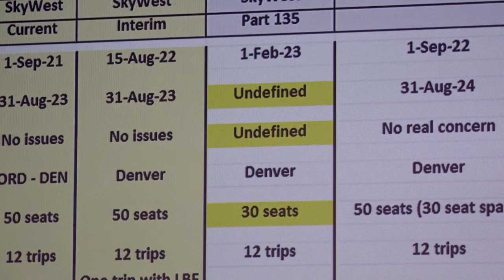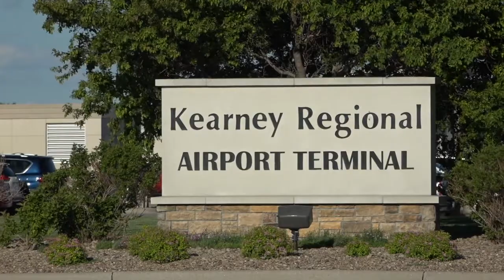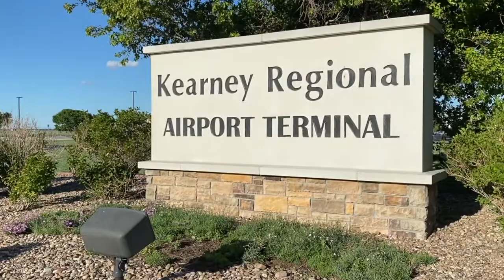Kearney City Council recommends air provider change to Denver Air Connection